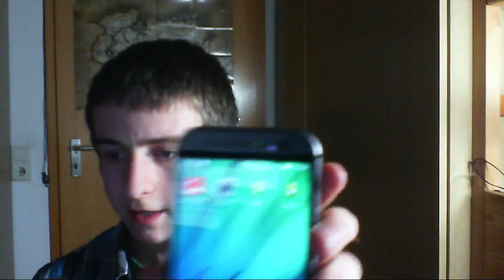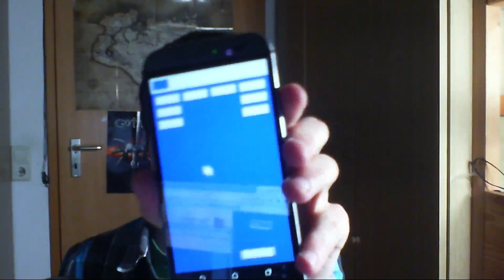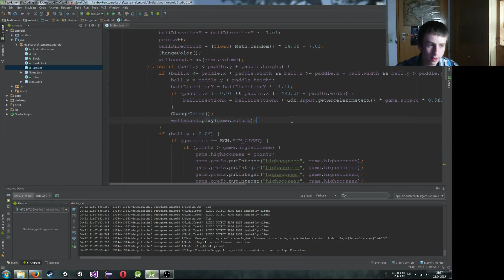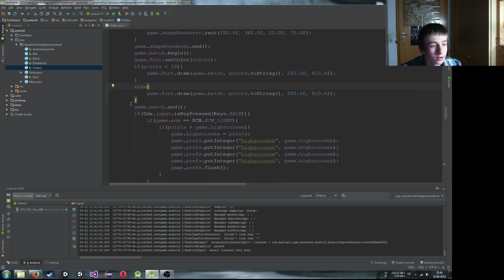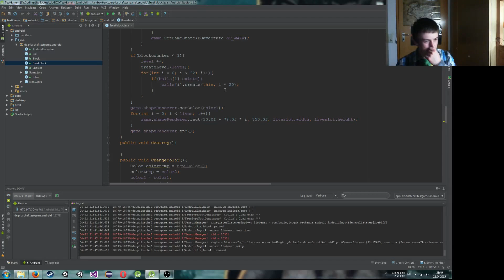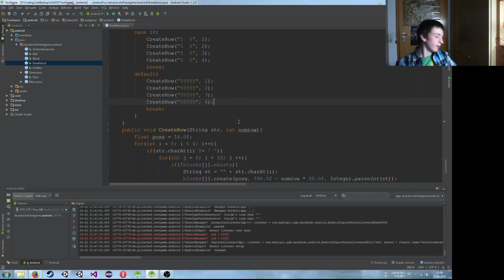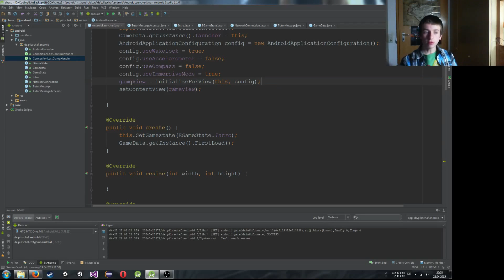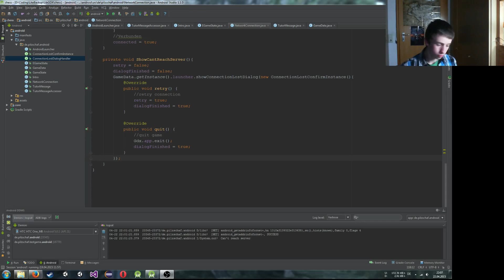LiveStream #001 Just a Paddle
-- Source Code download Meine Spiele